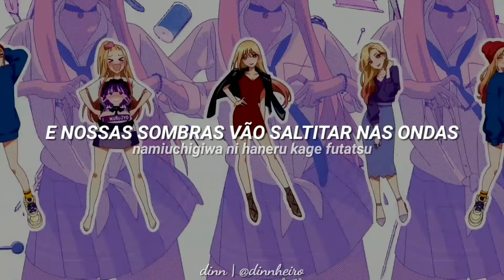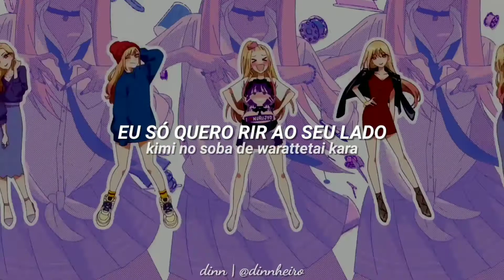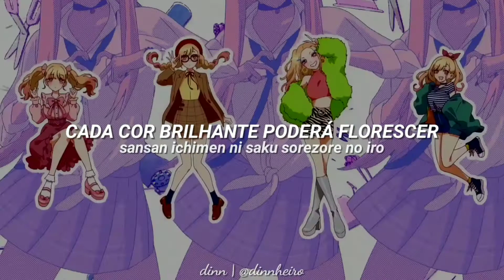Sono Bisque Doll Wa Koi Wo Suru || Opening Full Legendado/Romaji • Sansan Days • Tradução PT-BR ✨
O outro vídeo com o AMV tomou strike, não entendo o porquê, mas estou respostando sem o AMV, se este também levar strike não vou mais poder repostar.